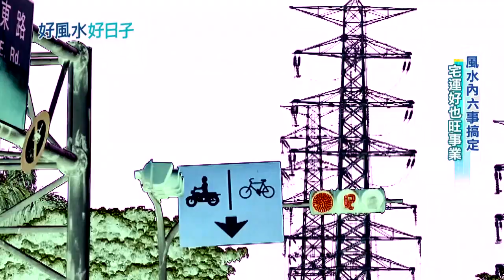現代風水【內六事】著重哪六事？｜好宅敲敲門20230422｜李行開運攻略｜李行老師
主題：
古代房子風水重"內六事"
包括:門 床 瓦斯爐 磨 客廳 明堂
命理老師提醒:
要保持乾淨整潔明亮
才會好運旺旺來!

主持人：張瓊方
影片來源：好宅敲敲門｜三立 iNEWS